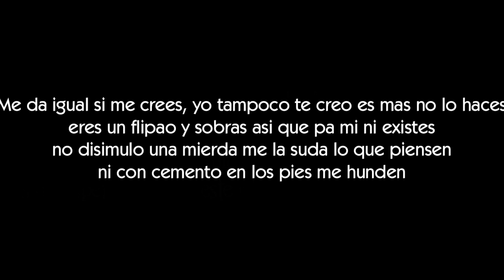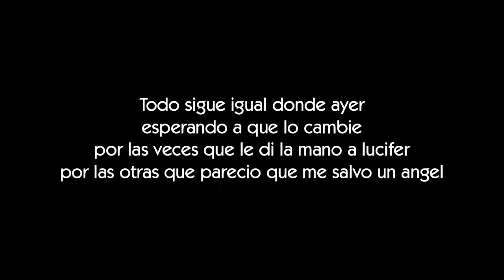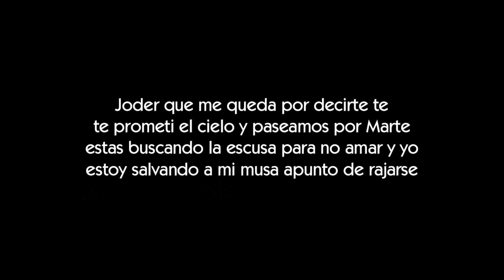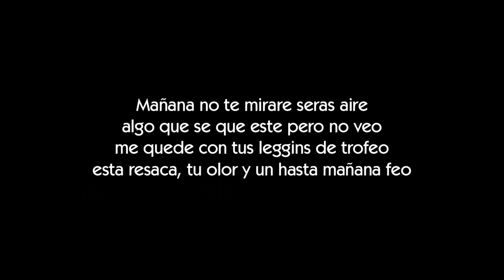Shirown y Fabian - Puñaladas [LETRA]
Letra de la cancon Puñaladas de Shirown y Fabian

ΞLetraserreapeΞ